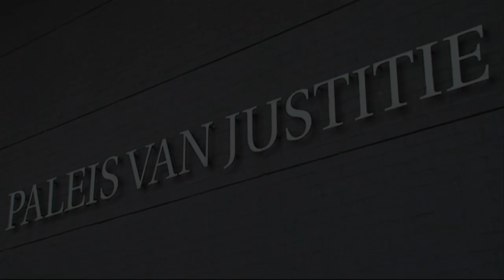Génocide: le procès d'une Rwandaise s'ouvre aux Pays-Bas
Le procès d'Yvonne Basebya, une Néerlandaise d'origine rwandaise accusée d'avoir participé au génocide de 1994 au Rwanda, s'est ouvert lundi 22 octobre à La Haye. Durée: 00:51